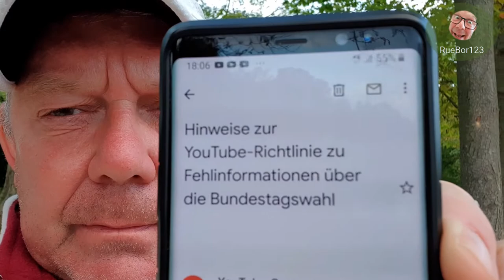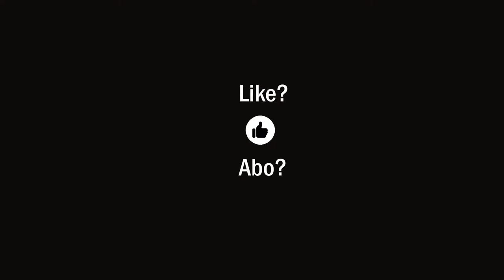MEHR Wahlbeobachter, bitte!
Unsere Regierung hat jegliches Vertrauen verspielt. Anstelle von Transparenz und Offenheit tritt ein kaltes Kalkül des Machterhalts. Die Angst der Regierenden vor dem Machtverlust führt inzwischen dazu, dass man einfach behauptet, was die Bevölkerung für richtig zu halten hat. Eine Überprüfung durch die Öffentlichkeit ist nicht mehr vorgesehen. Inzwischen kursierten bereits Aufrufe zum Mord an Regierungskritikern im Internet. Wo sind wir hier? In DEUTSCHLAND??? MEHR WAHLBEOBACHTER, bitte!

DIE EMAIL VON YOUTUBE:

Hallo RueBor123,

Zur Richtlinie von YouTube, die sich mit Fehlinformationen über Wahlen befasst, geben wir dir ergänzend einige aktuelle Hinweise. Wir werden unsere Richtlinie zur Rechtmäßigkeit von Wahlen und Wahlergebnissen auf Fehlinformationen zum Ausgang der Bundestagswahl anwenden, sobald die endgültigen Ergebnisse vom Bundeswahlleiter bestätigt wurden.

Wichtige Hinweise im Zusammenhang mit der Richtlinie zur Rechtmäßigkeit von Wahlen und Wahlergebnissen:

 - Inhalte, in denen fälschlich behauptet wird, dass der Ausgang der Bundestagswahl in Deutschland durch weit verbreitete Betrugsfälle, Fehler oder Pannen beeinflusst worden sei, werden von YouTube entfernt. Dies gilt für Fehlinformationen zum Ausgang der Bundestagswahl, zur Bildung der neuen Regierung oder zur Wahl und Ernennung des nächsten Bundeskanzlers.
 - YouTube-Videos, die auf Inhalte mit Fehlinformationen zum Wahlausgang außerhalb von YouTube verweisen (z. B. auf einer externen Videoplattform), werden ebenfalls entfernt.
 - Diese Richtlinie gilt nur für Videos, die am oder nach dem Tag, an dem der Bundeswahlleiter das endgültige Ergebnis bestätigt hat, auf YouTube hochgeladen werden.
 - Damit Creator sich auf die Änderung vorbereiten können, werden Videos, die gegen diese Richtlinie verstoßen, im Zeitraum von 30 Tagen nach dem Tag, an dem die Ergebnisse bestätigt werden, zwar entfernt, aber der dazugehörige Kanal erhält hierfür keine Verwarnung.

Weitere Hinweise, die die Richtlinie zu Fehlinformationen über Wahlen betreffen, findest du zusammengefasst in diesem Artikel in der YouTube-Hilfe.

Auch wir machen manchmal Fehler. Wenn du glaubst, dass deine Inhalte nicht gegen unsere Community-Richtlinien verstoßen und somit fälschlich entfernt wurden oder du irrtümlicherweise eine Verwarnung erhalten hast, kannst du Beschwerde einlegen. Die Anleitung dazu findest du hier.

Viele Grüße
Das YouTube-Team